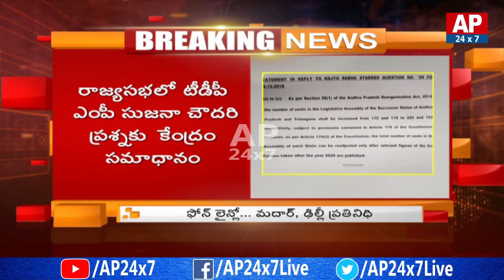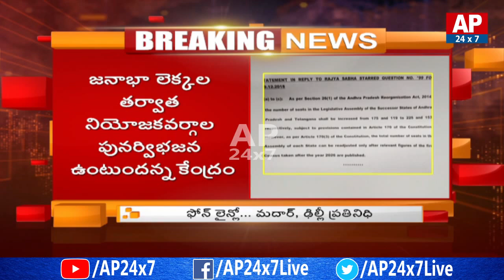Central Govt Answer to MP Sujana Chowdary Letter | Rajya sabha | AP24x7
Central Govt answer to MP Sujana Chowdary letter. Central gave the clarification on Sujana Chowdary question in Rajyasabha. They finalized that the partition of assembly constituencies in both states will be in 2026.